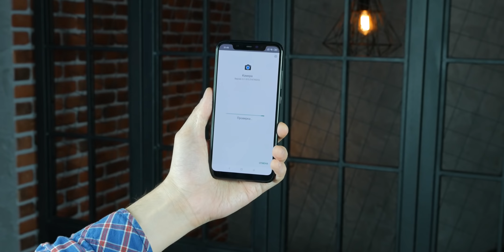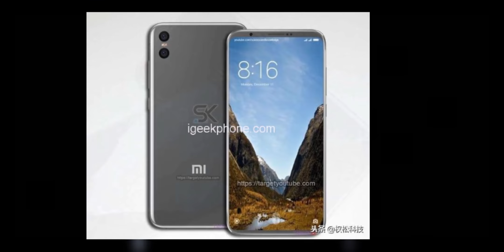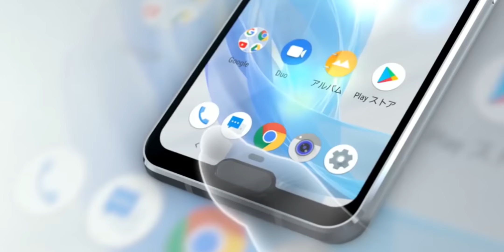Жулики Xiaomi попались! MiUi 10 исправится. Смартфон Mi 9 слит и ПУЛЯ Mi Note 4!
⇒ Новый Telegram канал от Andro News с купонами и низкими ценами на смартфоны и т.д.

В этом выпуске о:
1) Очередном фэйле Xiaomi
2) Xiaomi Mi Note 4
3) Xiaomi Mi 9
4) Приятном бонусе в MiUi 10
5) Хранкенштейне от Японцев
6) Meizu M8 Note Plus с 4-мя камерами
7) Honor 10 Lite